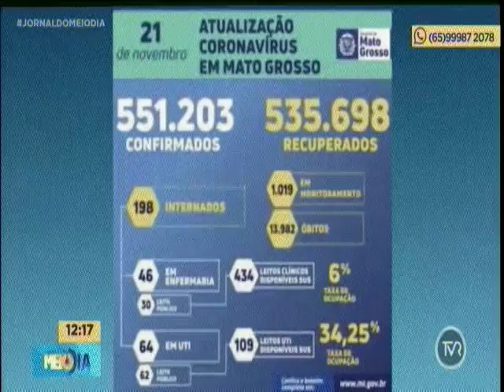População opina sobre uso facultativo de máscaras em locais abertos